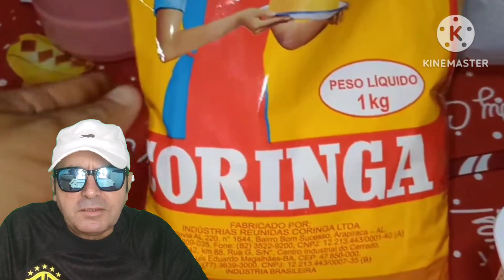BERO NÃO AGUENTA MAIS 🤬@vaniadossalgadosebero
@vaniadossalgadosebero Fez polenta 🤣🤣🤣🤣🤣🤣